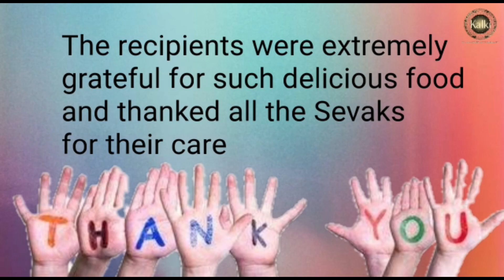Tamil: Bangalore, Yeshwanthpur Karya Siddhi Chinni temple | Served food to the needy during Pandemic